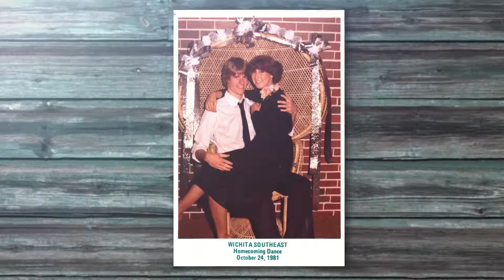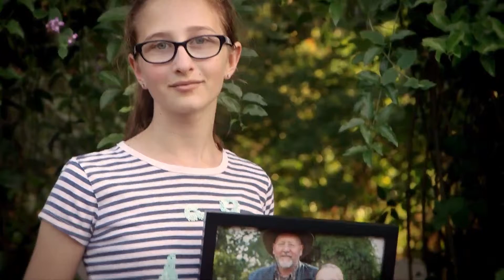American Cancer Society in Kansas City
The American Cancer Society provides many programs and services for folks right here in Kansas City. Meet some of the volunteers, survivors and ACS staff who have used our services.